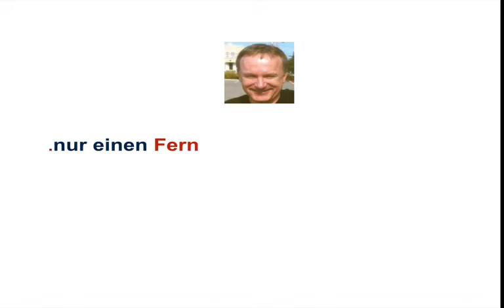Kommunikationspolitik / Bereiche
Bereiche der Kommunikationspolitik, Frage und Antwort